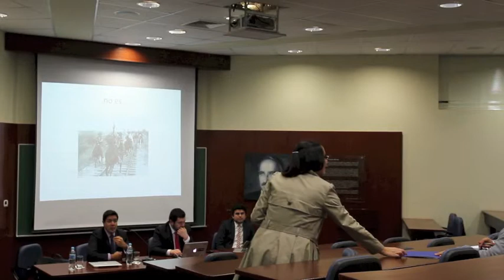Oscar Montezuma: Impacto económico del Internet y aspectos vinculados a su regulación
Conversatorio Internet y Derechos Humanos, organizado por la ONG Hiperderecho y la ONG Derechos Digitales. Facultad de Derecho de la Pontificia Universidad Católica del Perú. Lima, 12 de septiembre de 2013.